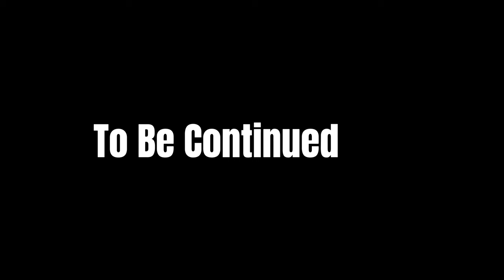ROAD RAGE |😡 Ho Gaya | Nepal | 😣Ride Pe He Tok Me Pakistani😂Eps-3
Part - 3

Hlo ji aaj hum log gorakhpur se niklne wale the | Nepal | ke liye pr gorakhpur ki police itni bekaar hai unhone hume tang kiya or hume bola ki tum | Pakistan |😂 se aay ho baki ye abhi tak pure ride mai pehli baar hua hai🤣 umid karta hu ki | kathmandu |🤣 mai aysa kuj na ho mera sath baki | Nepal Kathmandu | ride abhi tak bhoot acchi chal rahi hai

Follow me on another social media app:-